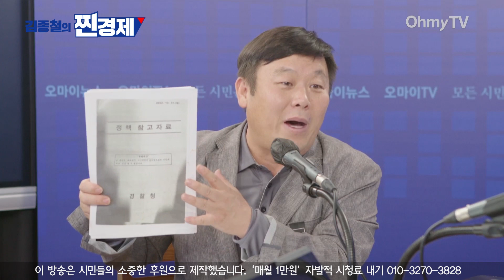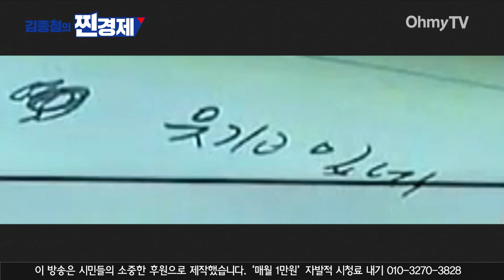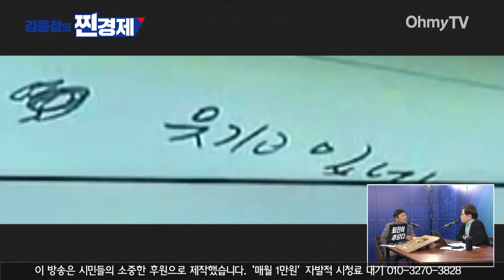[찐경제+] "사이코패스, 소시오패스 수준" 분노한 안진걸 "이태원 참사 국민적 분노에 윤석열 정부 인사들은 폼 나게 사표, 웃기고 있네"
14일 오전 오마이TV '김종철의 찐경제+'가 생방송됐다.

( 영상 : 방태윤 기자 )